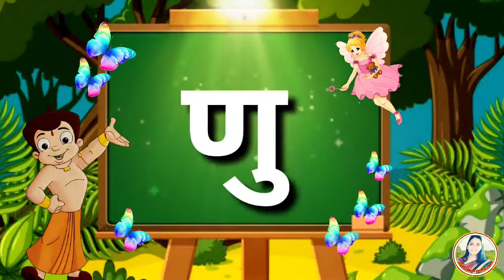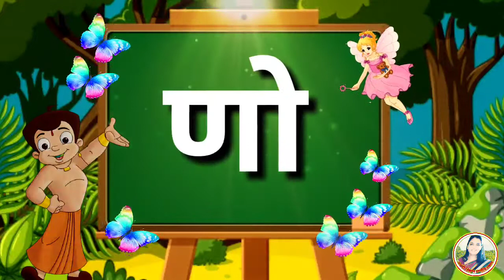ण ची चौदाखडी। इयत्ता पहिली साठी उपयुक्त व्हिडिओ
धन्यवाद...! आता बाराखडी झाली चौदाखडी

या चौदाखडी च्या व्हिडिओमध्ये ण ची चौदाखडी दाखविली आहे.

धन्यवाद...!

🔹 *Likeकरा* 👍
🔹  *Share करा*🔁